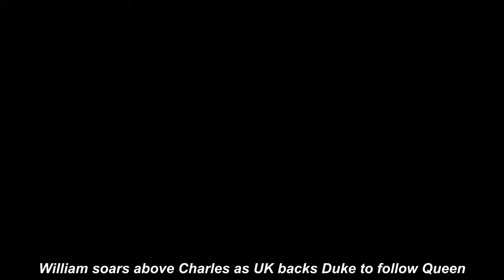Royal Family LIVE Meghan and Harry's brutaI snub shows ‘who is important’ in Firm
PRINCE Harry and Meghan Markle's balcony snub at the Platinum Jubilee shows "who is important" in the Royal Family, it has been claimed.